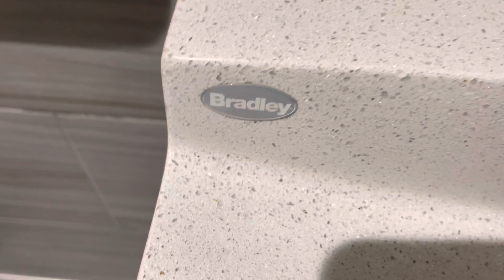Gender Neutral Restroom Shoot | Ludden Library, LCCC | Cheyenne, WY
(Filmed on September 8, 2021 by Elevators by Lexi)

Fixtures:
1 2018 American Standard Huron